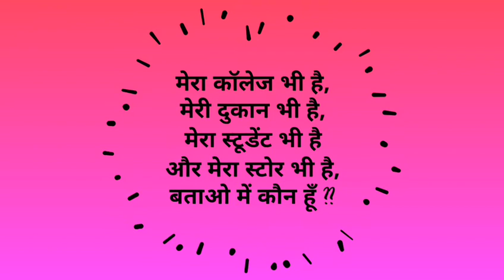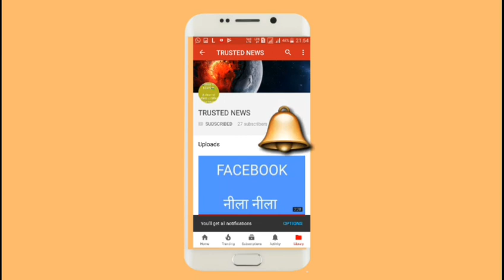मेरा कॉलेज भी है, मेरी दुकान भी है, मेरा स्टूडेंट भी है और मेरा स्टोर भी है, बताओ में कौन हूँ ।।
पहेली
 मेरा कॉलेज भी है,
मेरी दुकान भी है,
मेरा स्टूडेंट भी है
और मेरा स्टोर भी है,
 बताओ में कौन हूँ ।। viral news amazing facts amazing quotes amazing song of sridevi   sridevi